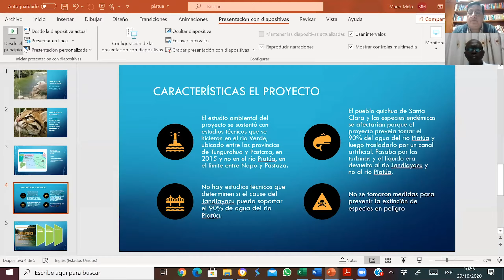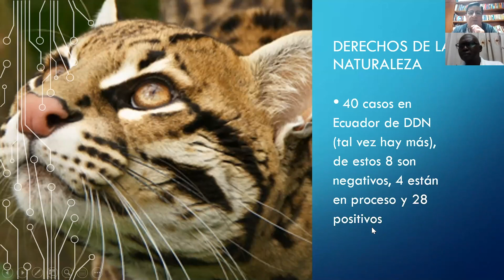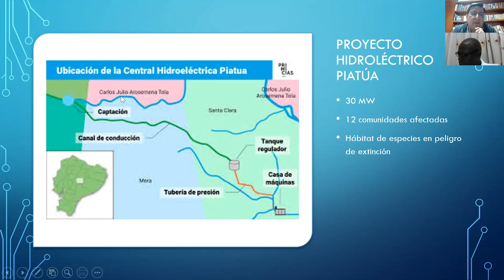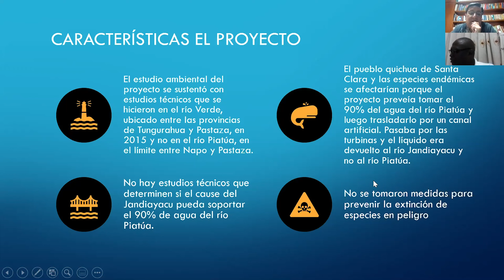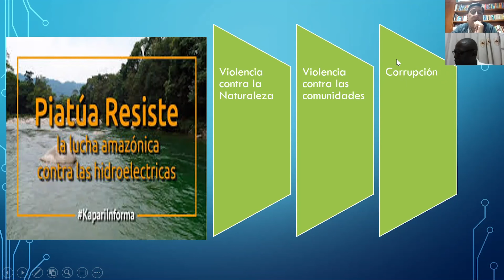Mario Melo at the Global Gathering for Mother Earth Laws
Mario Melo speaks about Rights of Nature in the Ecuadorian context.